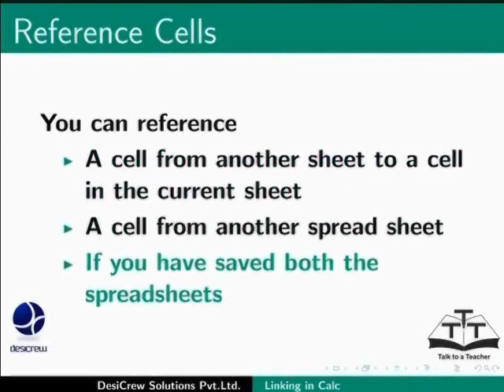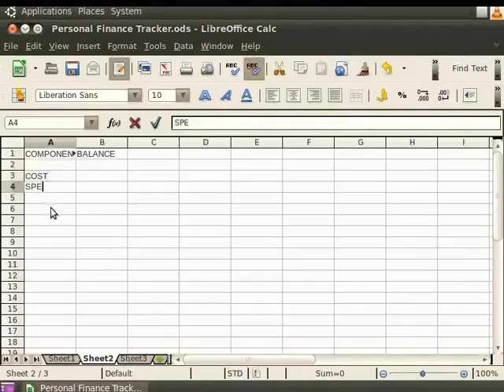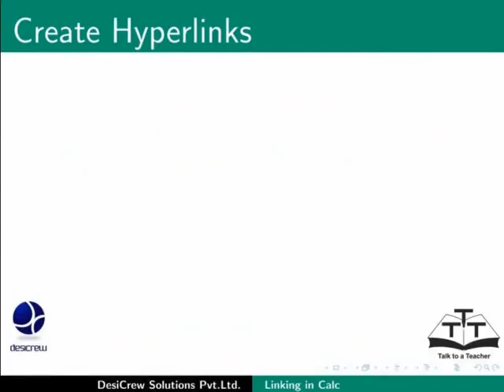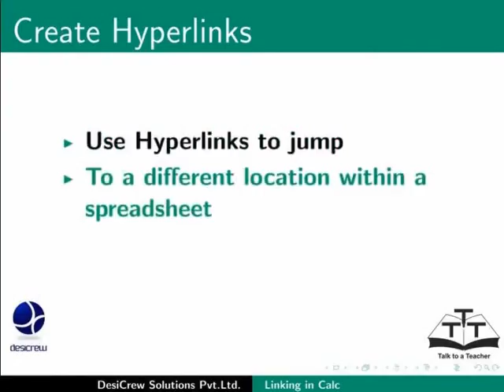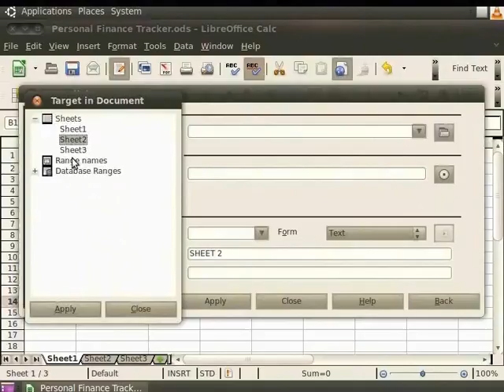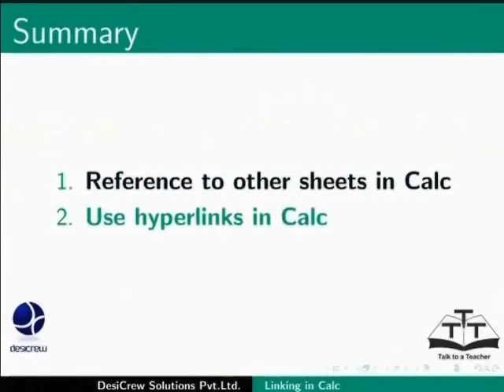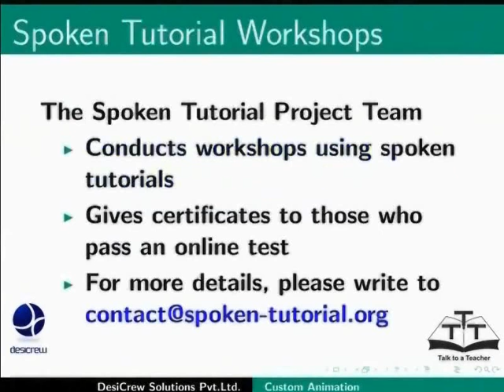Linking Calc Data - Kashmiri